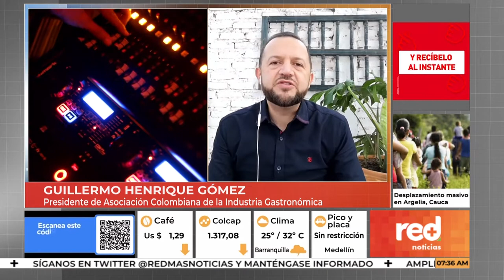Red+ | ¿Cuál es el balance de Acodres frente a las medidas de cierres y restricciones?